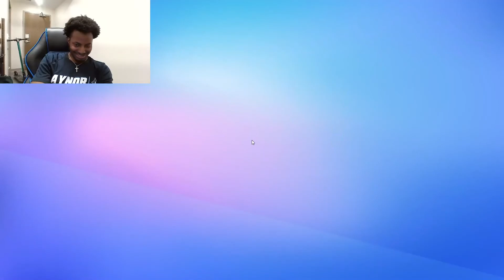Stumble Guys Live !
If you want to see a specific video or have any ideas for the channel, I am willing to adjust my channel to fit your wants.

I currently make gaming videos, vlogs, and reaction videos.